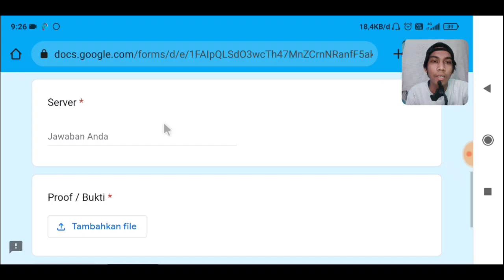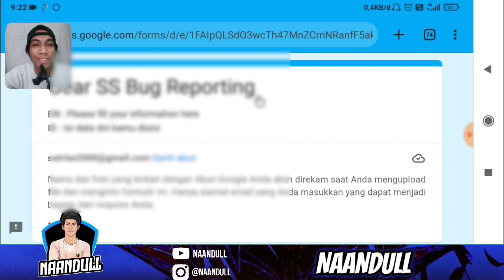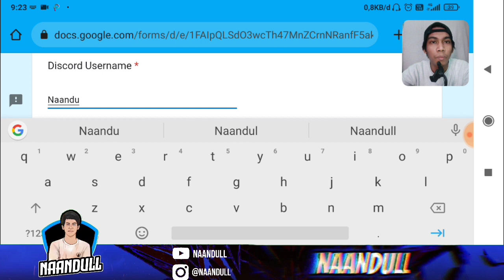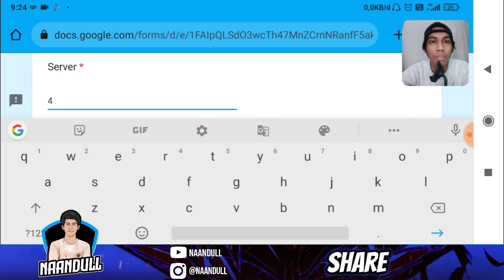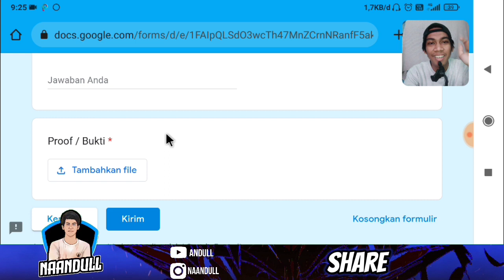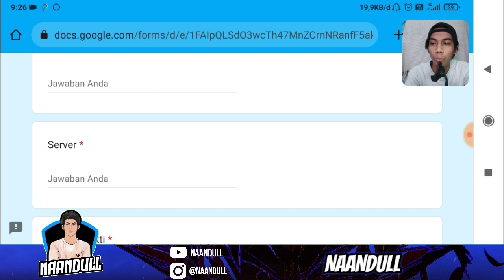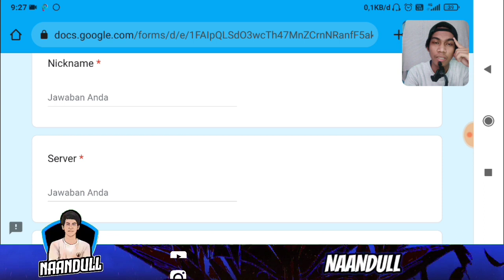KELUH KESAH PLAYER F2P PART2 GA PAKE BUG TAPI DI BANNED HADIAHNYA CUMA GELAR - NINJA HEROES NEW ERA